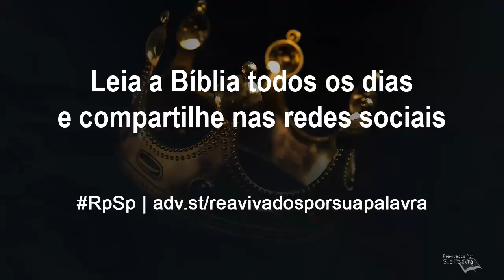Mateus 3 - Reavivados por Sua Palavra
João o Batista era uma pessoa simples e pobre. E esta simplicidade e pobreza acabou se tornando um poderoso apelo diante das pessoas públicas da época, que se caracterizavam pela riqueza, pompa e comportamento orgulhoso.